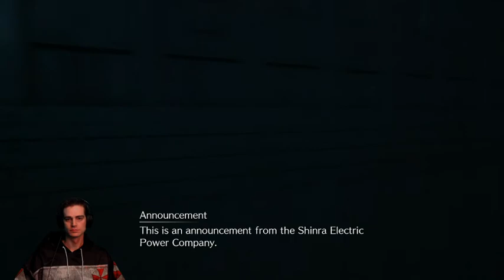Final Fantasy Remake VII: Part 7